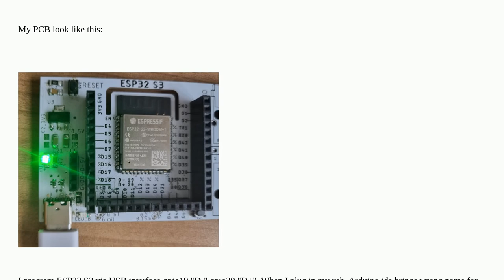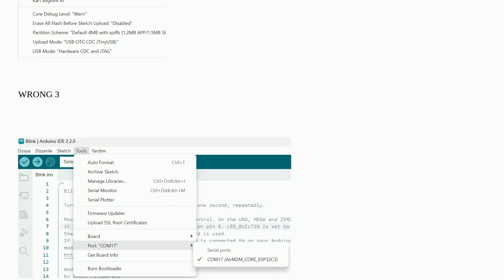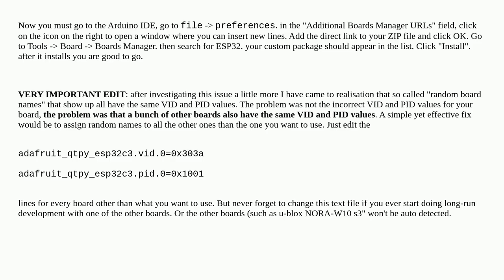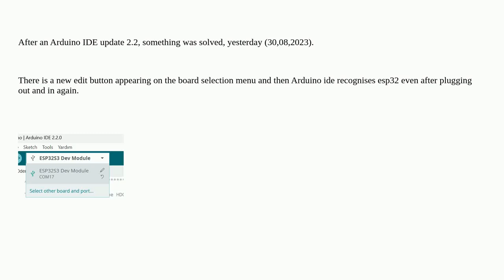Arduino: Why Arduino IDE is brignging wrong board name for ESP32 S3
Why Arduino IDE is brignging wrong board name for ESP32 S3

A special thanks goes out to the awesome community

  esp32-s3 esp32 arduino-ide